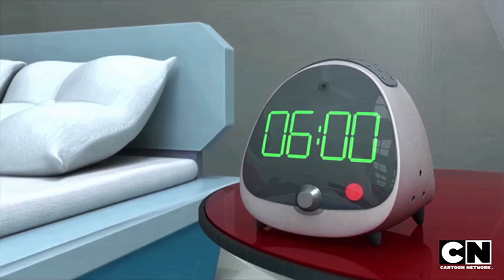Endless Time Loop I Sonic Boom I Cartoon Network